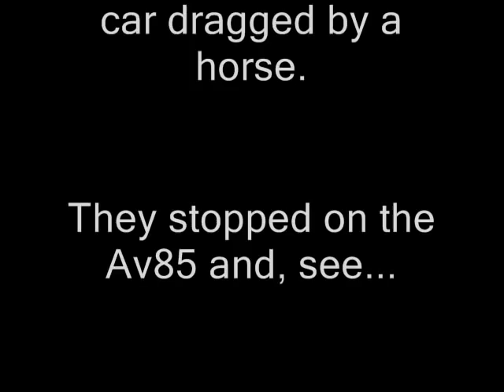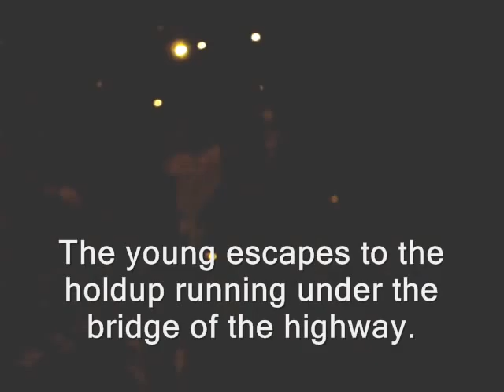Assault on a Cart Dragged by a Horse in Bogota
A band of robbers in a cart of horse robs the people who walk in a route near the zone of the bars in Bogota.

When I see that they are assaulting to a pair, them I yells and they flee.

 I hope that they have not hurt to anybody.

Excuse for the video quality but I do not have a program that allows me to graduate the brightness and contrasts correctly.